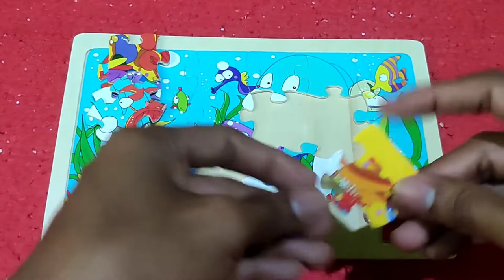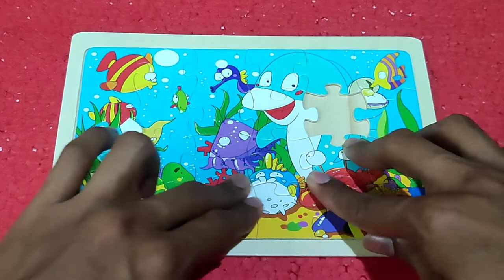UNDERWATER VIEWS THERE ARE FISH AND CRAB DOLPHINS || PLAY PUZZLES